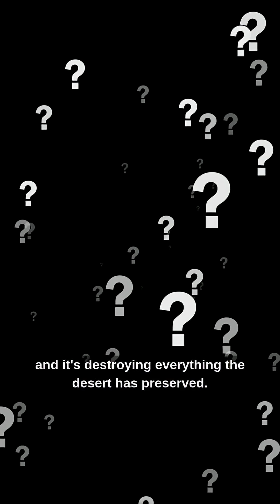It Hasn't Rained Here in 400 Years... Until NOW (Everything Is Dying)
Imagine a place so dry that rain is a myth, where life adapted to survive without a single drop of water for centuries. That's Atacama Desert in Chile - Earth's driest non-polar desert. Weather stations have recorded ZERO rainfall for over 400 years. The landscape is surreal: moon-like valleys, boiling geysers shooting water into icy air, endless white salt flats, and 7,000-year-old mummies perfectly preserved by dryness. It's so Mars-like that NASA tests their rovers here. But catastrophe is unfolding - climate change is bringing rain to the rainless land. For the first time in millennia, water is falling, and it's killing everything. Ancient mummies are decomposing, unique desert flowers are drowning, and landscapes are eroding. Atacama is dying from its first taste of rain.